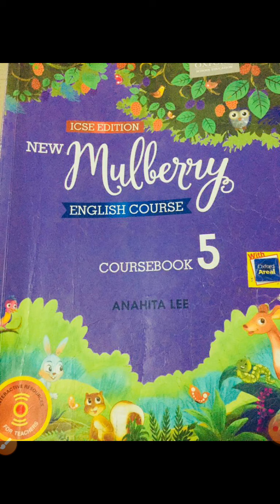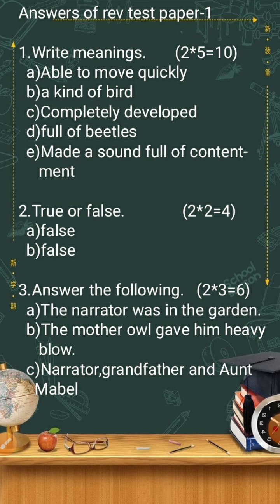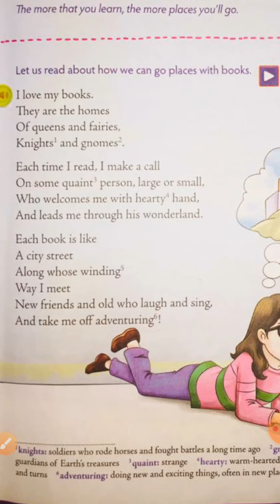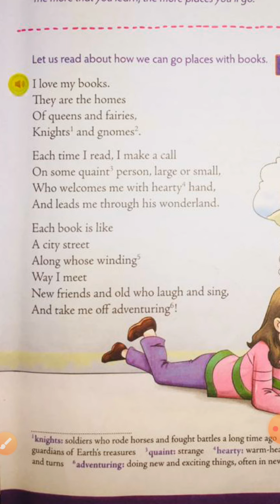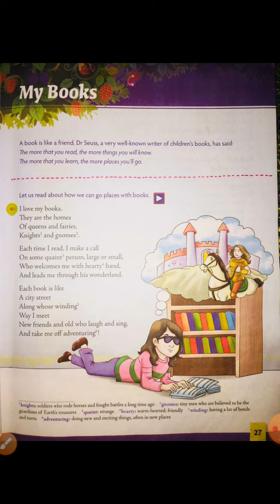5th, English 2, poem My Books part 1